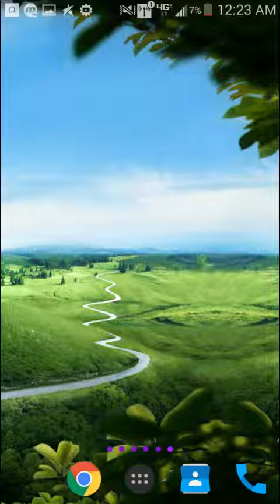Info and heads up about TM Nation